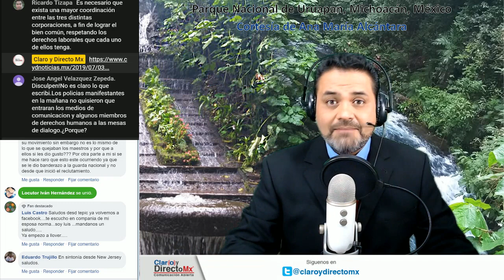Cómo nació la Guardia Nacional || EnVivo [RESUMEN]